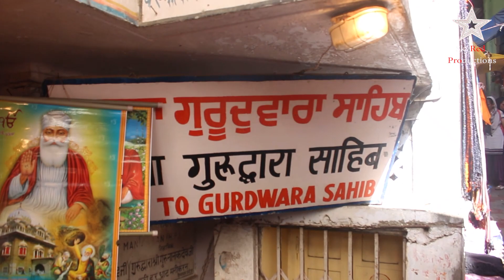STAY AND EAT HERE FOR FREE | Manikaran Sahib | Gurudwara | Himachal Pradesh | India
Manikaran is a place which offers a lot more than its cover, Here You Can Saty ad Eat for Free at Gurudwara at the Heart of Himachal Pradesh's Pravati vally,   A perfect place for family trip and if you are a Hindu or a Sikh its a place you must visit. Apart from the place you will find a good market for shopping and get a variety of food. Manikaran has something or the other for every one.

If you are planning a budget trip to kasol then Manikaran is a good sidespot.
Here you can stay for free at Manikaran Sahib Gurudwara and also have food at the langer.
Manikaran is a Small Mountain Pilgrim  which lays between Kasol and tosh.

Lens 1
Lens 2
Studio Lights

 Directed by Akash Lall